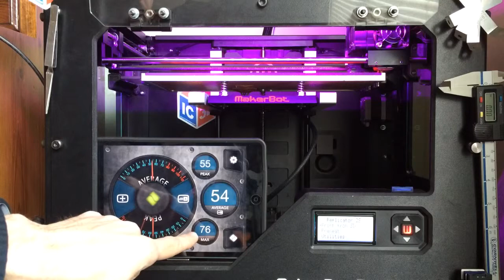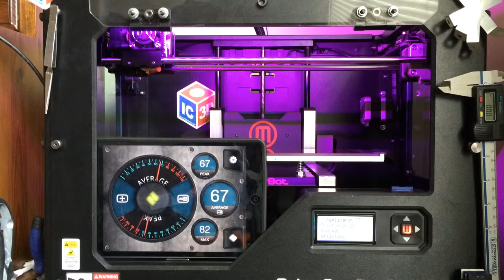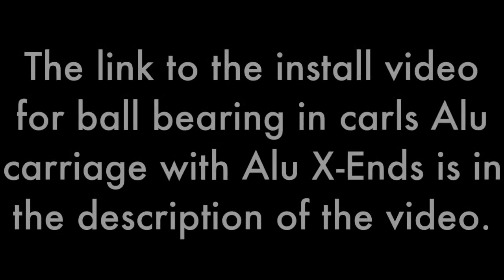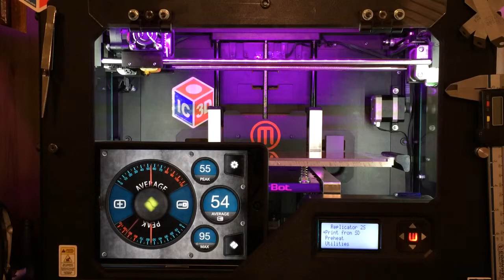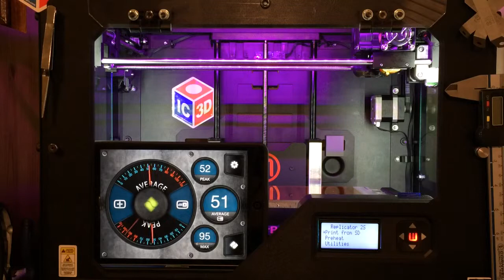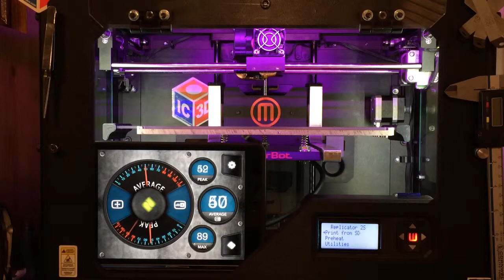Carls Alu Carriage Bearing VS Bushing Noise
This is a video showing noise levels from the stock bushings with carls alu carriage compared to linear ball bearings on the alu carriage.